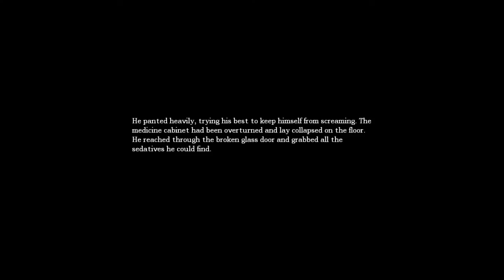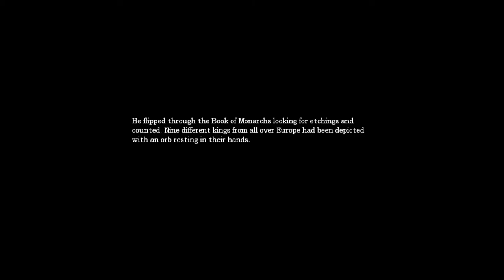Let's Play: Amnesia Part 13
Schon Part 13 unseres Amnesia LP? Wow, das ging ja fix =)